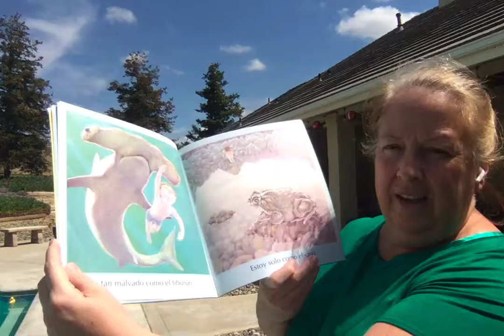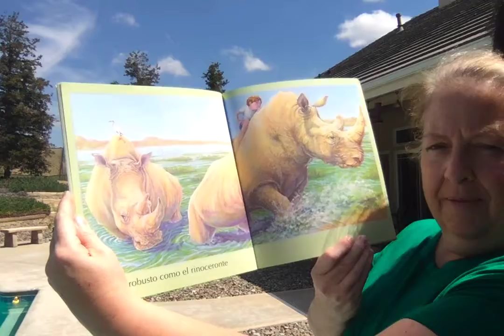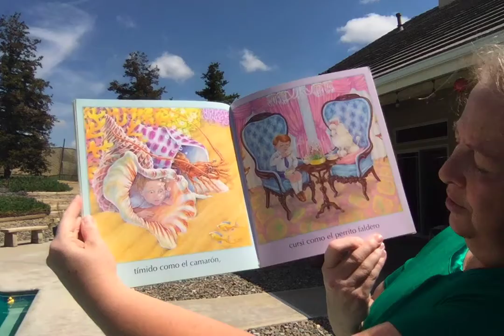Veloz como el grillo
CHUSD Superintendent, Lori Villanueva, shares a story in Spanish. Enjoy!